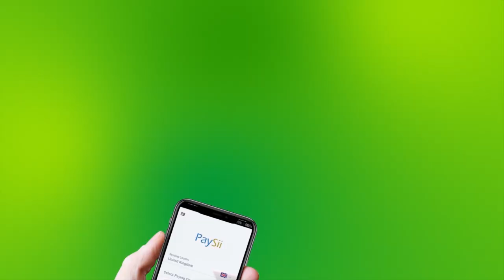30 Sanno Ka Bacdi Kooxda Liverpool Oo Ku Guulaysatay Horyaalka Dalka Ingiriiska